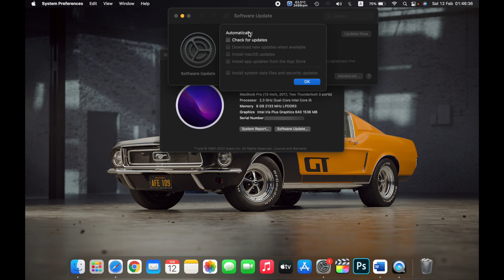How to Turn Off Software Update Notifications on Mac | How to Stop macOS Update Notification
In this video How to Stop macOS Update Notification on Mac.